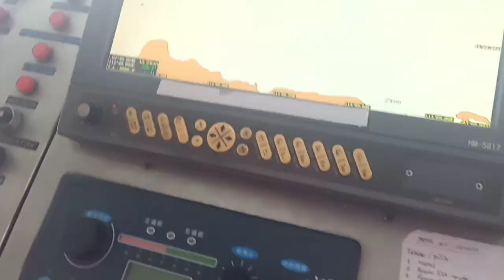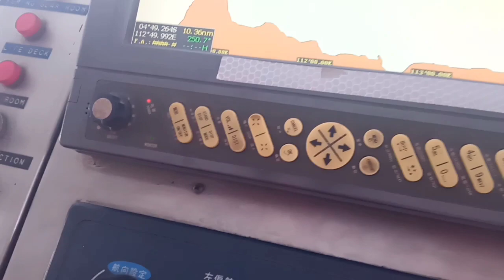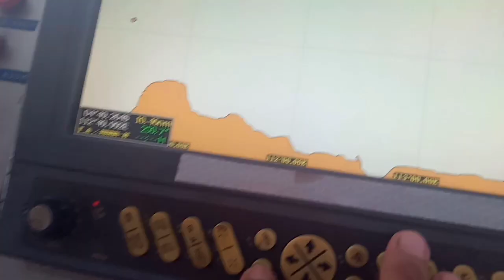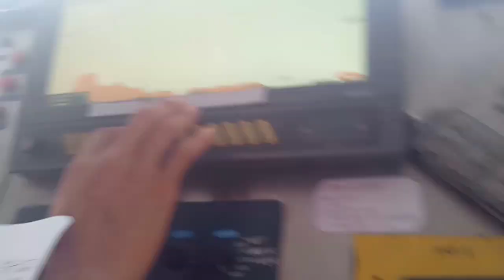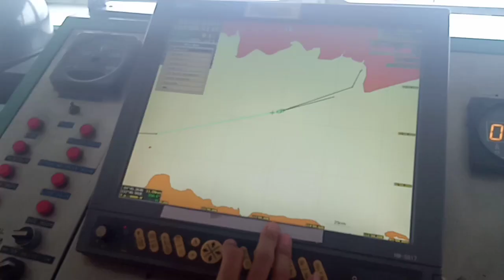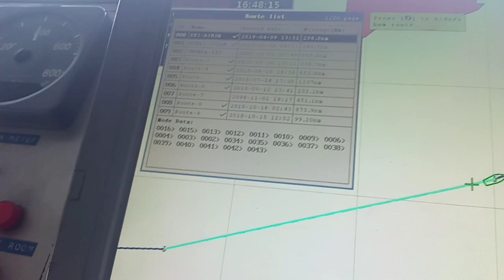MEMBUAT ROUTE DI ECDIS XINO HM-5817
Setelah di vidio sebelumnya di jelaskan mengenai bagaimana cara membuat Waypoint .barulah kita menggabungkan waypoint tersebut untuk menjadi sebuah Route pelayaran